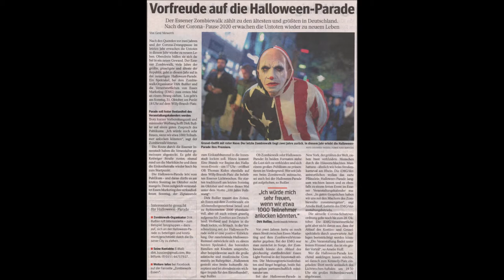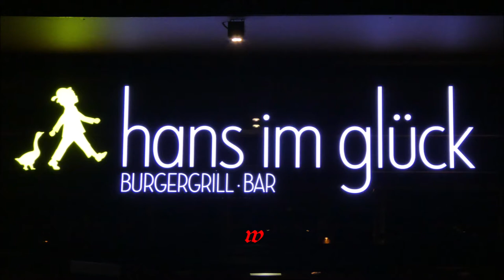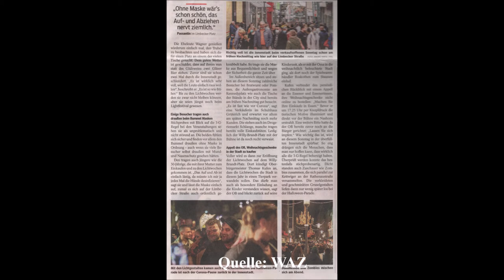Essen * Halloween-Parade * Rundgang durch Essen * Teil 3 * 31.10.2021